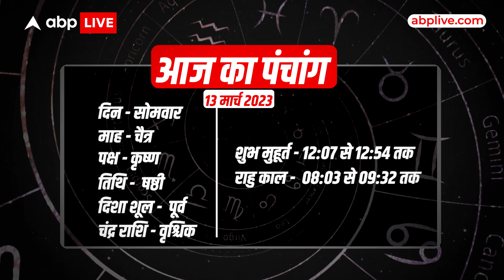Aaj Ka Rashifal 13 March | आज का राशिफल | Today Rashifal in Hindi | Horoscope Today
Aaj Ka Rashifal 13 March | आज का राशिफल | Today Rashifal in Hindi | Horoscope Today | Dharma Live

Time Codes -

00:00 - 01:45-Introduction
01:46- 02:31- Mesh Rashi
02:32- 03:13- Vrishabh Rashi
03:14- 03:55 Mithun Rashi
03:56- 04:47- Kark Rashi
04:48- 06:16- Singh Rashi
06:17- 07:13- Kanya Rashi
07:14- 08:20- Tula Rashi
08:21- 09:04- Vrishchik Rashi
09:05- 10:01- Dhanu Rashi
10:02- 10:49- Makar Rashi
10:50- 11:58- Kumbh Rashi
11:59- 12:57- Meen Rashi
12:58- 14:55- Remedies